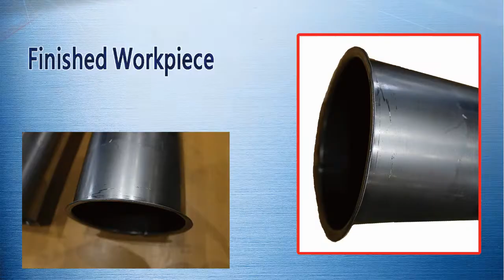Vertical shell body flanging machine 立式翻邊機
Flange the both ends of shell body simultaneously.
●  Target market : special purpose & customize machinery
      目標市場: 客製化專用機設備生產廠商
●  Services : Provide production line equipment for various
      industries, such as automation, welding , induction heating,
      forming, assembly engineering and so on.
      服務內容: 自動化設計,焊接工程,感應加熱(高中週波)工程,成形工程,
                        組裝工程等等產業生產線用設備
HAO THING ELECTRICITY MACHINERY CO., LTD.
No. 19, Gang Shan North Rd, Gang Shan Dist, Kaohsiung, Taiwan